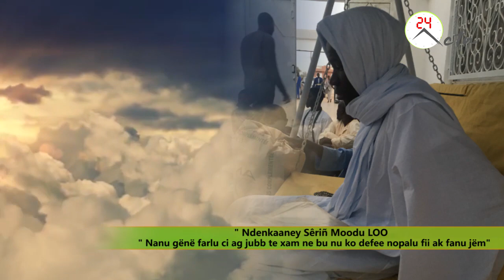Ndenkaaney Sêriñ Moodu LO: Nanu gënë farlu cig jubb te xam ne bu nu ko defee nopalu fii ak fanu jëm